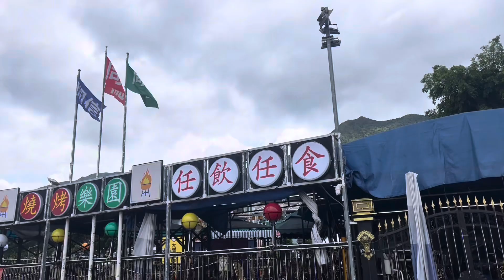Lung Mei Village ||Hong Kong ||AiDaily